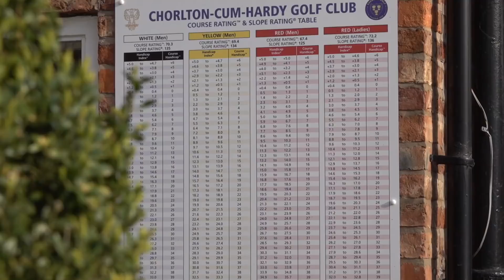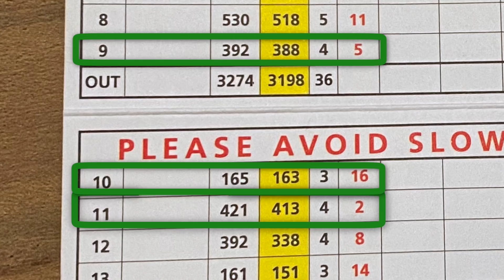THE SIMPLE WAY TO PLAY GOLF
In today's video Liam plays simple Golf with just 7 clubs in his carry bag & plays 3 holes at Chorlton Cum Hardy Golf Club.
This might help your golf game as with less clubs should mean less shot decisions & could make you play faster, easier & better.

Normal Bag set up.
Mizuno Driver ST-X draw biased 10.5 degree
Orka 3 wood
Orka Reflex driving iron
Ping G400 Crossover 4 iron
Ping i25 irons 5-PW stiff shaft
Orka Gap Wedge 50 degree
Orka Lob Wedge 60 degree
Mizuno M-Craft IV putter